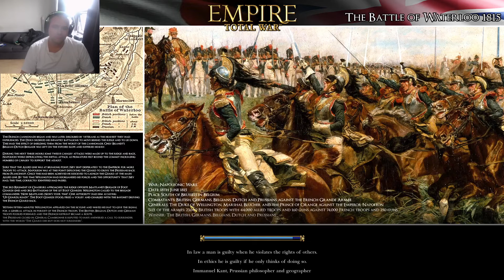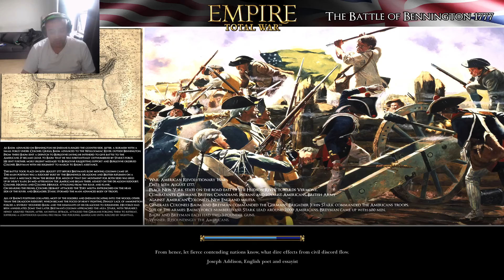Let's Play EMPIRE 2 MOD EMPIRE TOTAL - morocco WAR #3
♛ Socials Links!
💥 EMPIRE TOTAL WAR 2 MOD
★"Please note this is an unofficial video and is not endorse